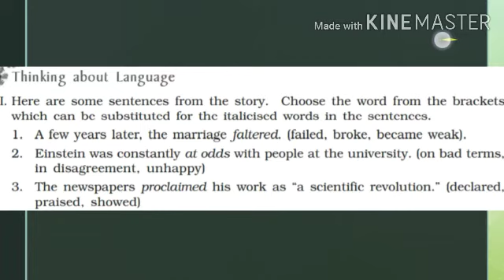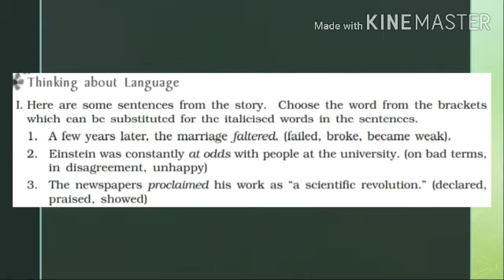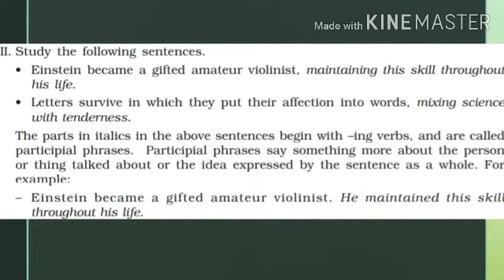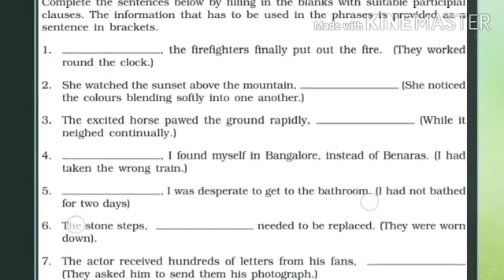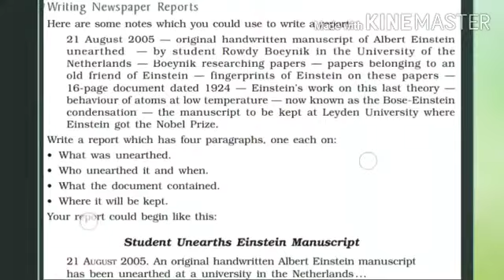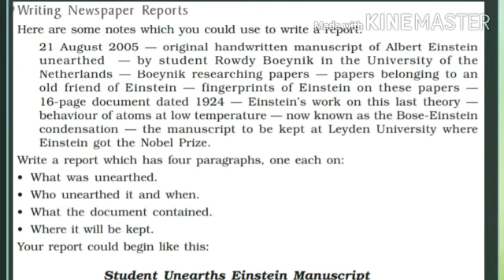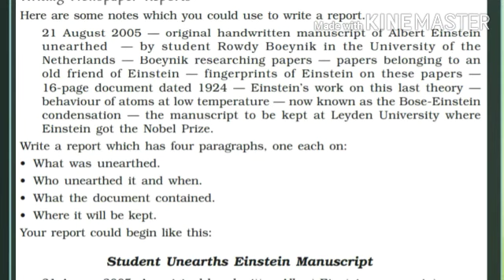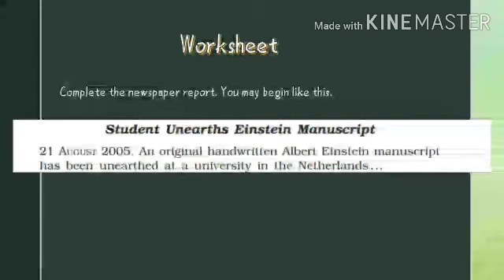Grade 9 CBSE:English-Truly beautiful mind